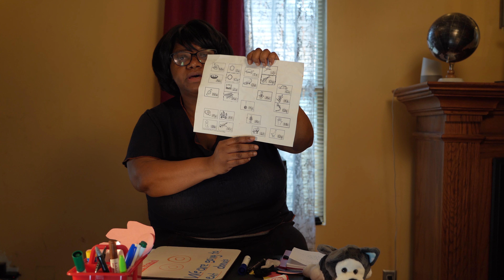Mornings with Ms Hazel 05202020